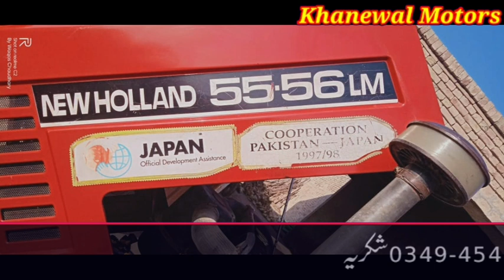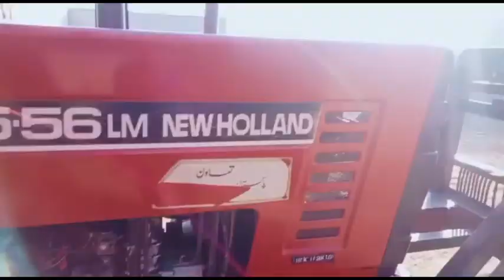New Holland 5556 LM Power Steerin Model 1997/98 For Sale || Khanewala Motors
Model1997/98
fiat 480 for sale,
fiat 480 for sale in pakistan
fiat 480 for sale in chakwal
ٹریکٹر کے ساتھ کرین والا پاکٹ کہاں سے اور کتنے میں لگتا ہے مکمل تفصیلی وڈیو ہمارے چینل پر 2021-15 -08 شام سات بجے ۔۔دیکھنا مت بھولیے گا ۔۔خاص تحفہ سب کیلیے مکمل معلومات ہونگی۔۔شکریہ
السلام علیکم
میرے کسان بھائیوں کے لیے اگر آپ بھی اپنے ٹریکٹر یا کوئی بھی زرعی آلات کی ویڈیوز یوٹیوب پر دیکھنا چاہتے ہیں تو ہمارے ساتھ رابطہ کریں ہم اپنے یوٹیوب چینل پر اپلوڈ کرگئے ان شاءاللہ واٹس ایپ نمبر 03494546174#MasseyFerguson240

السلام علیکم
میرے کسان بھائیوں کے لیے اگر آپ بھی اپنے ٹریکٹر یا کوئی بھی زرعی آلات کی ویڈیوز یوٹیوب پر دیکھنا چاہتے ہیں تو ہمارے ساتھ رابطہ کریں ہم اپنے یوٹیوب چینل پر اپلوڈ کرگئے ان شاءاللہ واٹس ایپ نمبر 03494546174